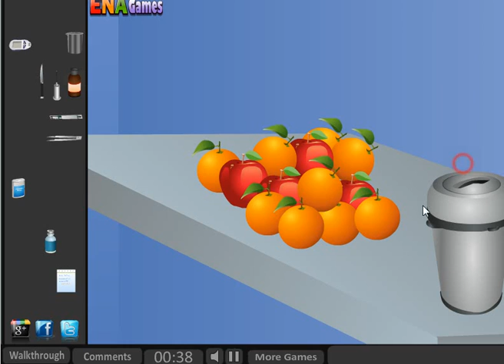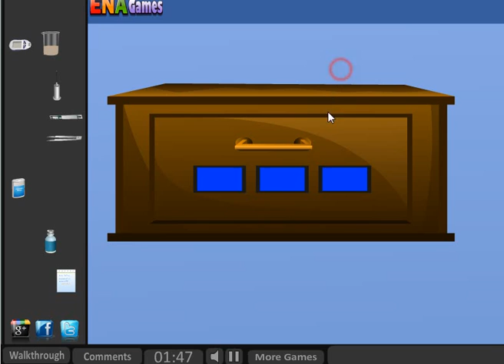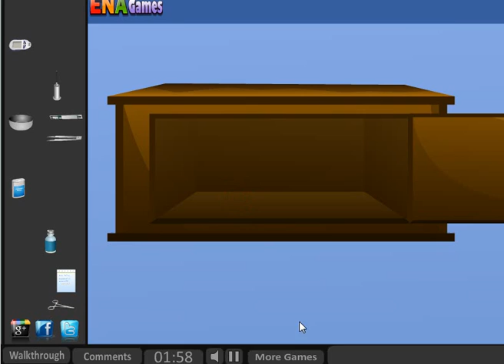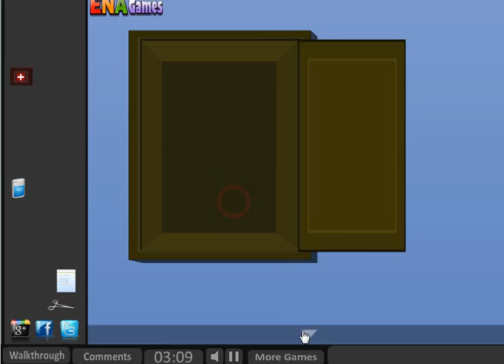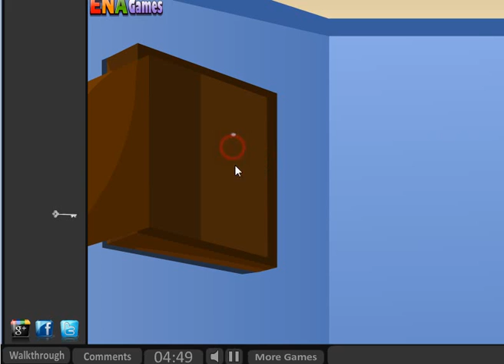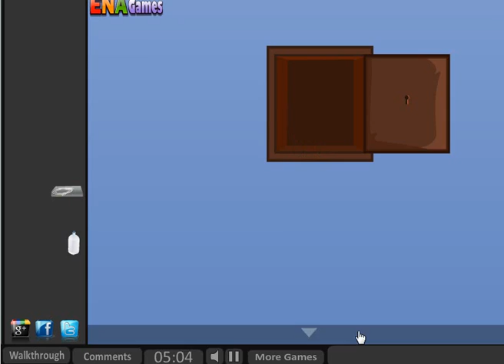Escape From Asylum Walkthrough